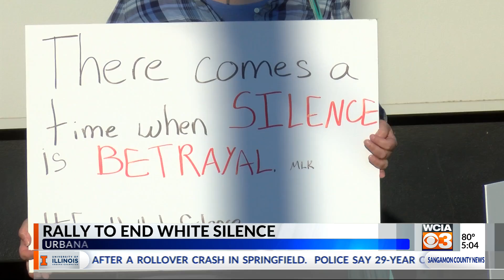Rally to End White Silence